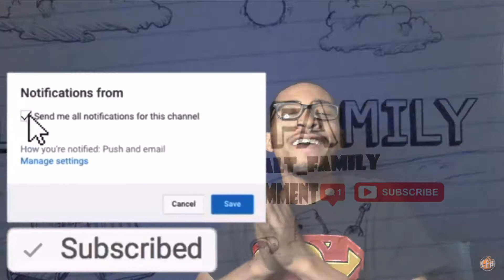LA BREA “IN YO FEELINGS” REACTION